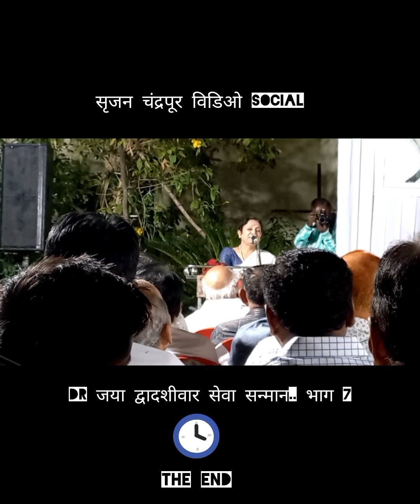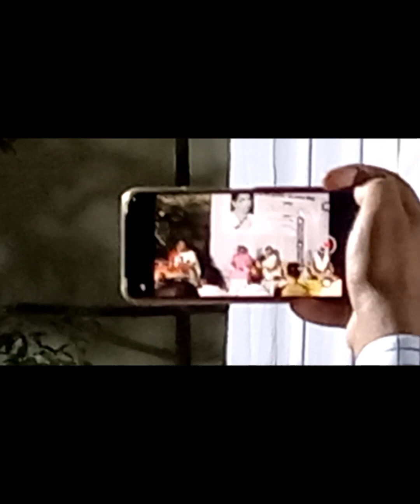srujan chandrapur video.. social.. dr jaya dwadshiwaar.. sewa sanmaan bhag 7...antim bhag.. 20/3/23